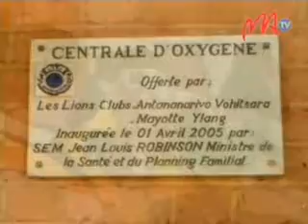06 HOPITAL AMBOHIMIANDRA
Anisan'ny olana izay sedrain'ireo hopitaly eto amintsika ny tsy fahampian'ny fanafody sy ny fitaovana. Nanolotra fanafody sy fitaovana fitsaboana zazakely ho an'ny Hôpital Mère-Enfants Ambohimiandra ny Lions Club Antananarivo Vohitsara.